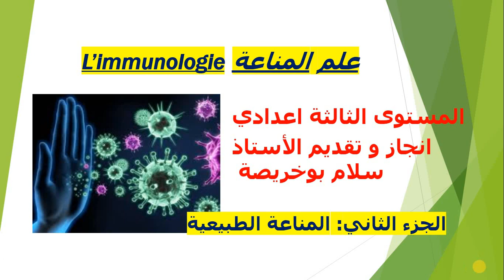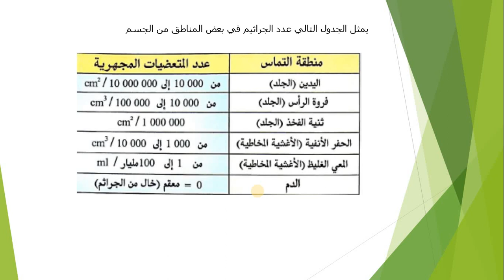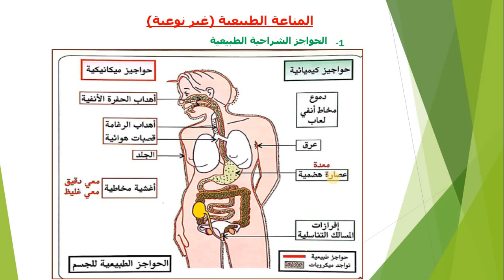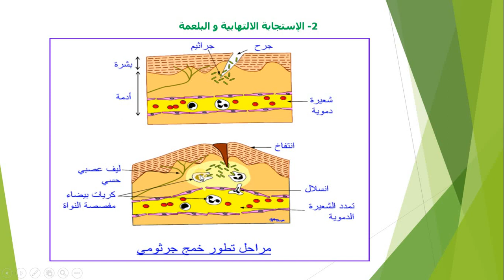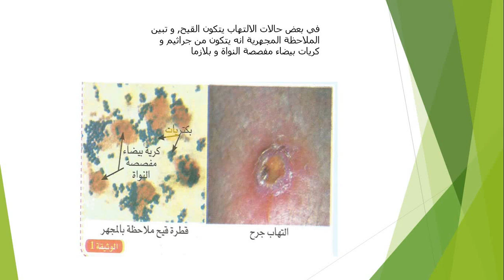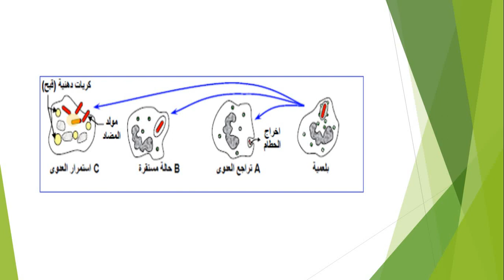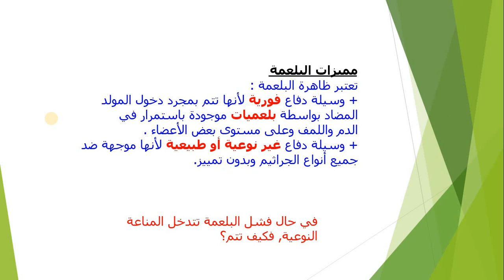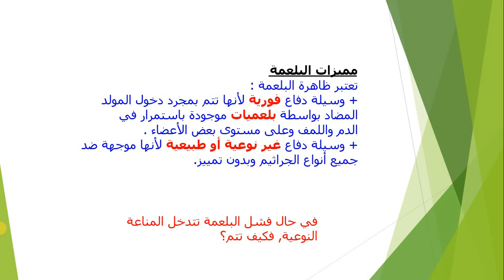درس علم المناعة:الجزء الثاني :المناعة الطبيعيةL'immunité innée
كيف يتصدى الجهاز المناعي لما هو غير ذاتي؟
مفهوم الحواجز الطبيعية
مفهوم الاستجابة الألتهابية
مفهوم البلعمة
مراحل البلعمة